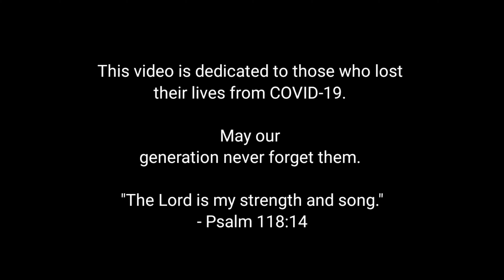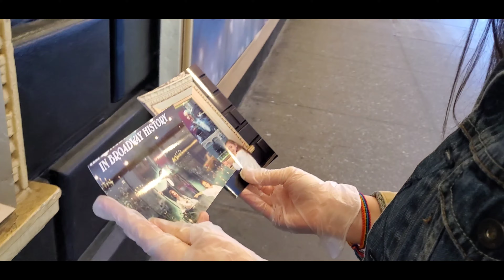When The World Was Mine - Count of Monte Cristo - Cover By Diana Marie Paunetto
This video was shot during the quarantine period during times of uncertainty, the tremendous loss of the storytellers in our elderly community, financial losses. We were questioning our hopes and dreams. One thing remains and is constant ..our FAITH in God ! With prayer anything is possible !